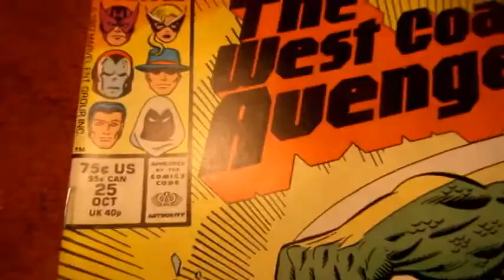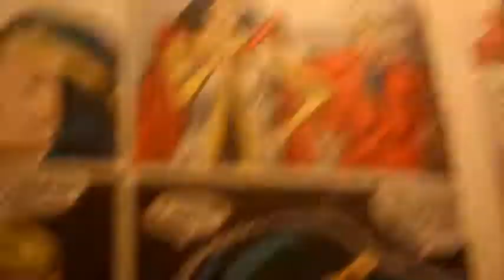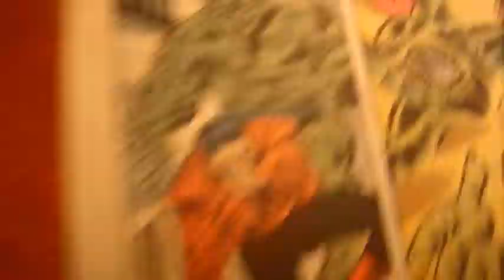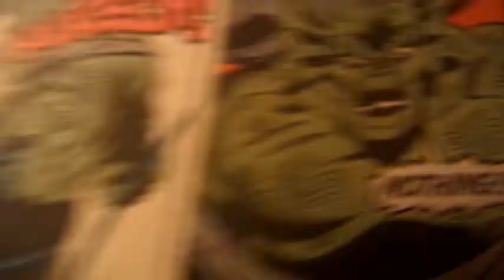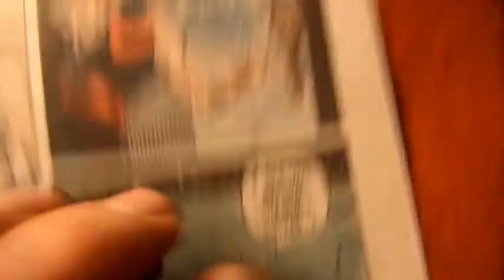totally sober review west coast avengers 25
totally sober review west coast avengers 25 its review of this comic